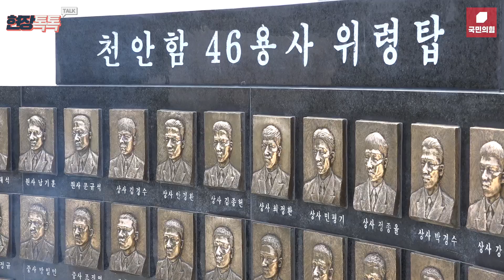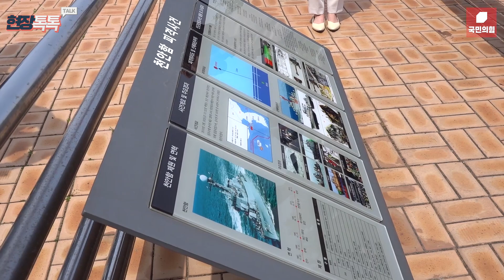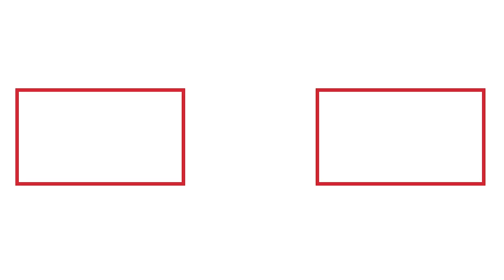5월 11일 이준석 당 대표, 천안함 46용사 위령탑 참배